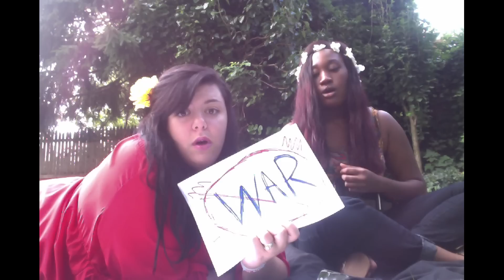Edward Sharpe and the Magnetic Zeros - Please! [Official Video]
Filmed by the people.

Created by The Department of Peace
Maximilla Lukacs, Sarah Sophie Flicker and Rebecca Parks Fernandez

Edited by Maximilla Lukacs

New Self-Titled Album Available Now.